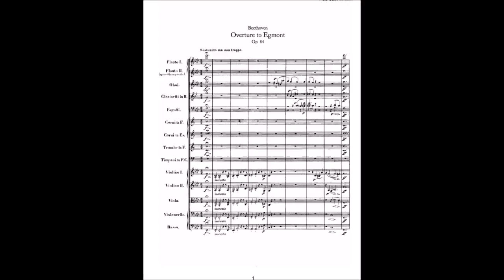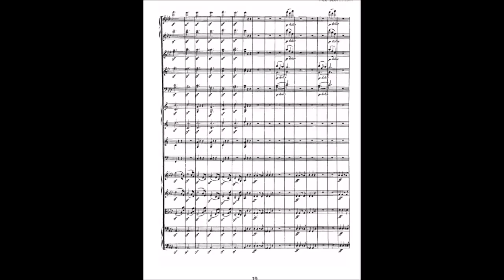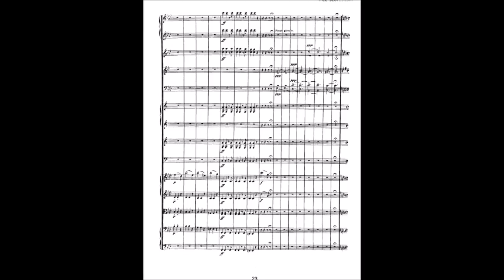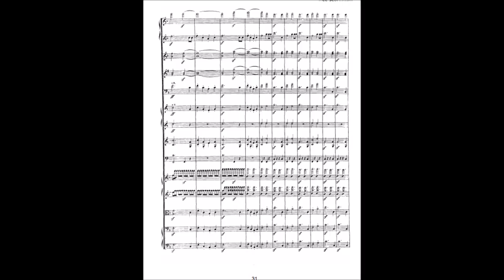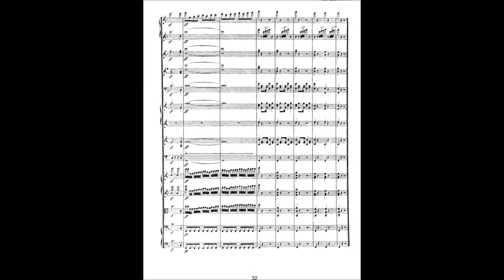Ludwig van Beethoven: Egmont - overture op. 84 (audio, score)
Egmont, Op. 84 by Ludwig van Beethoven, is a set of incidental music pieces for the 1787 play of the same name by Johann Wolfgang von Goethe.[1] It consists of an overture followed by a sequence of nine pieces for soprano, male narrator, and full symphony orchestra. (The male narrator is optional; he is not used in the play and does not appear in all recordings of the complete incidental music.) Beethoven wrote it between October 1809 and June 1810, and it was premiered on 15 June 1810.
The subject of the music and dramatic narrative is the life and heroism of 16th-century nobleman Lamoral, Count of Egmont from the Low Countries. It was composed during the Napoleonic Wars when the First French Empire had extended its domination over vast swathes of Europe. Beethoven had famously expressed his great outrage over Napoleon Bonaparte's decision to crown himself Emperor in 1804, furiously scratching out his name in the dedication of the Eroica Symphony. In the music for Egmont, Beethoven expressed his own political concerns through the exaltation of the heroic sacrifice of a man condemned to death for having taken a valiant stand against oppression. The Overture became an unofficial anthem of the 1956 Hungarian revolution.
Beethoven composed Klärchen’s songs "Die Trommel gerühret" ("The drum is a-stirring") and "Freudvoll und leidvoll" ("Joyful and woeful") with Austrian actress Antonie Adamberger specifically in mind, and she often spoke enthusiastically of her collaboration with him.[2] The music was praised by E.T.A. Hoffmann for its poetry, and Goethe himself declared that Beethoven had expressed his intentions with "a remarkable genius."
The overture is powerful and expressive, one of the last works of Beethoven's middle period. It has become as famous a composition as the Coriolan Overture and is in a style similar to the Fifth Symphony, which he had completed two years earlier.